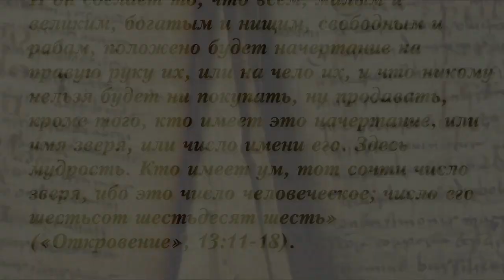Победа Великой Софии — БЛАГОДАТЬ и СЛАВА! Славяне, пора объединяться!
Статья Виктории ПреобРАженской "Победа Великой Софии — БЛАГОДАТЬ и СЛАВА!". Читает Автор.

Виктория ПреобРАженская — Светоносный Самобытный Живописец, Поэтесса, Писательница, ТеоЛог, ТеоСоф, СофиоЛог, Композитор, Музыкант, Изполнительница Собственных ПроизВЕДений, Основательница Новой Межгалактической КультУры Золотого Века — «Космическое Полиискусство Третьего Тысячелетия Виктории ПреобРАженской»©. Она — Академик Ноосферной Общественной Академии Наук, Гранд-Доктор Философии в области ТеоЛогии и ТеоСофии, полный профессор Оксфорда, Действительный член Руського Физического Общества. Член Международного Художественного Фонда, член Творческого Союза Профессиональных художников, Лауреат VII Международного конкурса «Во имя мира на Земле», Лауреат и дипломант «ЮНЕСКО».

Фрагмент:
"Человек стал больным и ущербным с того самого времени, когда брутальный патриархат низверг Великую БАГАМАТЕРЬ в самую бездну. Отношения между полами осквернились, осквернилась плоть, и сама любовь стала неполноценной, ибо утратила святость и своё волшебство.
Матриархальная БАГАРАДАНА — Была Матрицей Всего Сущего, Защитой, Основанием, Коном, ПРАВЕДностью, ЛЮБОВЬЮ. Естество ПриРАды и Световая Верховная БАЖЕНственная Личность Были Неразделимы в Своём Круге ВРАщения. РАЖДАНный из Лона Великой Матери Супруг-Сын и Отец мира был Её СтРАжем, ОБАжателем, Идеальным Принципом, Воплощающим Её ДухоСветные Идеи. Световое Полотно Вселенной многолико Взирало на обитаемые планеты, Солнца-Лу́ны и Звёзды. ЧелоВек был открыт в Мужчине и Женщине, дающей Любимому осознание Великой Возлюбленной Матери. Это было Идеальное Мировозприятие, Полносветное Жизнеощущение, БлагоДатное пребывание в Материи, ОтРАжающей Духовный План, Небесный Домострой.
ПростРАнство Звучало Музыкой Гармонии. В Любви купалось всё живое. Это был Золотой Век Величия Возлюбленной-БАГАМАТЕРИ в Едином Лице и Её Тварения, Её Возлюбленным в Котором Был Её же Супруг-Сын.
Всё цвело и благоухало, не было войн, насилия, греха. Плоть — была БАЖЕНственным тварением и светилась изнутри. Прекрасные части тела не вызывали стыда, ибо как может быть постыдно Тварение Матери, Тварение Жизни, Тварение ЛЮБВИ? Мир не знал греха.
И только Высший Архангел Света, падший в грубоматериальный план, зная Её Естество, — позавидовал, возгордился и изказил пространство на свой лад. Это стало поражданием Зла и всего греховного царства Тьмы. Ибо Великая Матерь Мира Вынуждена Была Уступить ему Своё Первенство. И лишь только Она Отступила от Своего Тварения, — оно сразу же превратилось в безсветное пространство лжи, иллюзии, греха. Женщина утратила свой БАЖЕНственный статус, и супруг стал смотреть на неё, как на собственную вещь, с которой можно поступать, как угодно. А женщина, умалившись, — стала походить на такую вещь, с которой мужчине можно было поступать по своему усмотрению. Перестали раждаться святые, здоровые, полноценные дети. Потому, что женщина, как и её плоть, в лице мужчины, — оказалась униженной и постыдной.
Закрылось Древнейшее СакРАльное Знание от землян. Знание о Соединении в Единое Целое Неба и Земли, Духа и Материи, Мужчины и Женщины, человека и Логоса, Логоса и Матери Света, Света и Тьмы, Огня и Воды, Золота и Серебра, Мысли и Звука. Мир всё ниже спускался в бездну, утратив своё естество. Закрылись Высшие Планы, человек утратил память, вступил в колесо безконечных воплощений, погрузился в карму. Князь Тьмы, со своими шестёрками в лице падших ангелов, — возторжествовал: вся тьма спустилась в мир Материи и сокрыла Лицо Великой Матери чёрным покрывалом лжи.
Заговорщики-рептилии — прислужники Гагтунгра — решили уничтожить Землю. Внедрили свои технологии, тайное правительство, с помощью которого подчинили себе весь мир и государства, и начали всё выворачивать наизнанку, и окончательно разрушать… Сегодня это чёрное действо подошло к своему апогею: внедрению в подсознание человека с помощью нанотехнологий — «метки зверя». Это — микрочипы, с помощью которых уничтожаются все человеческие принципы и сам человек. Мир находится под тотальным контролем самого Антихриста, которому подчинены эти силы во главе с мировым правительством, держащим в своих руках все багатства планеты и глобально контролирующим всех жителей Земли. Об этом было предсказано ещё в «Откровении», и всё сегодня — уже налицо..."